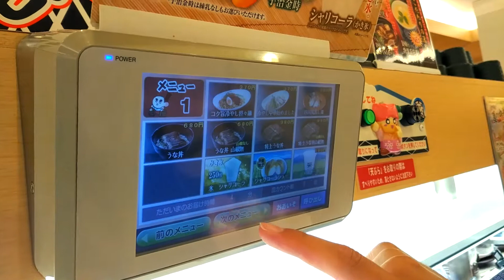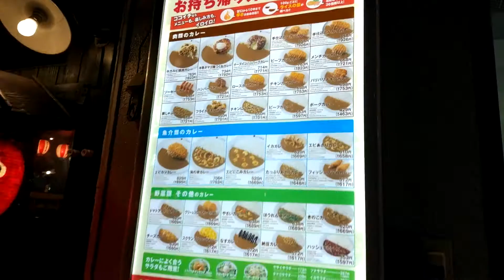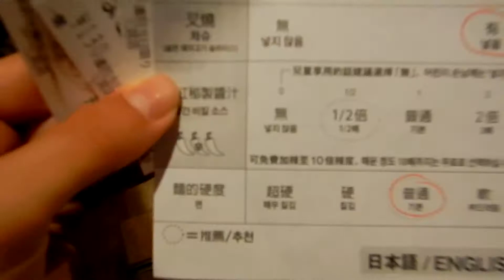COSA HO MANGIATO in KANSAI • Avete fame?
🌸 Are you hungry? What to eat in Kansai? 🌸
👇🏻 Continue reading below. Continua a leggere quìggiù 👇🏻

🇮🇹 Avete fame? Cosa mangiare in Kansai?
La risposta è: TUTTO!
Nel periodo trascorso a Kobe, ho visitato luoghi meravigliosi, e non solo! Ho mangiato tantissimo. Soprattutto piatti caldi giapponesi, che adoro. Ramen a più non posso, udon fatti a mano, e un riso sublime per il palato. Profumi e sapori che potrete trovare solo nel Kansai.
I contenuti di questo video hanno elevate quantità di zuccheri, carboidrati, proteine, vitamine, gusto e felicità ♥ una carrellata di cibi dolci e salati super buoni mangiati a Kobe, e dintorni, in compagnia di cari amici con cui ho condiviso molte risate oltre che molto cibo.

🌸 Anche tu sei su Instagram? Cercami qui! 🌸
🌸 Are you on instagram too? Find me here!  🌸

The answer is: EVERYTHING!
During the time spent in Kobe, I visited wonderful places, and not only! I ate a lot. Above all Japanese hot dishes, which I love. Ramen to more I can not, handmade udon, and a sublime rice for the palate. Perfumes and flavors that you will only find in Kansai.
The contents of this video have high amounts of sugars, carbohydrates, proteins, vitamins, taste and happiness ♥ a roundup of super sweet and savory food eaten in Kobe, and surroundings, in company of dear friends with whom I shared many laughs as well as much food.

MUSIC
🎙 Night Tempo